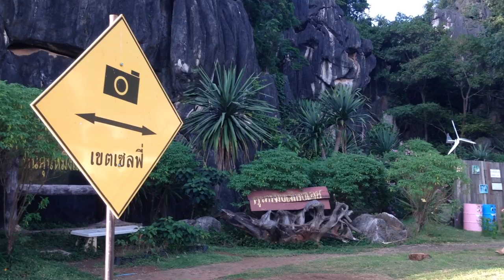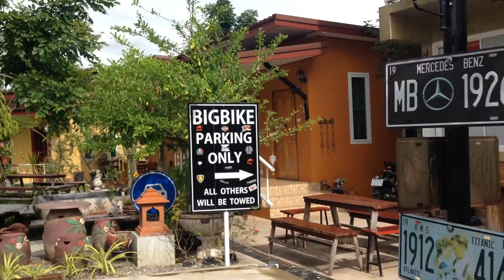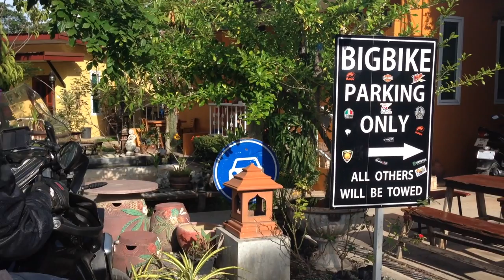Panida Goodwill พนิดากู๊ดวิลล์ รีสอร์ท :เที่ยวกล้วยๆ Banana Diary & T3B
ที่พักสุดชิว Panida Goodwill พนิดากู๊ดวิลล์ รีสอร์ท
ราคาห้องพักเริ่มต้น 500-600 บาท
ใกล้ที่เกี่ยวมากมาย คุนหมิงเมืองเลย น้ำตกเพียงดิน
เทศบาลเมืองเลย